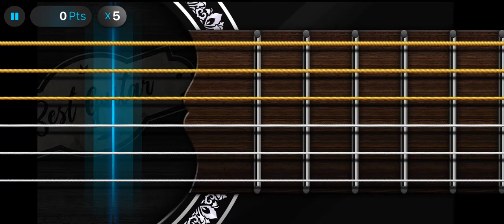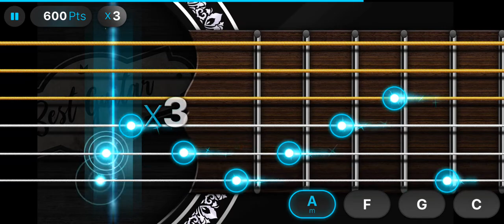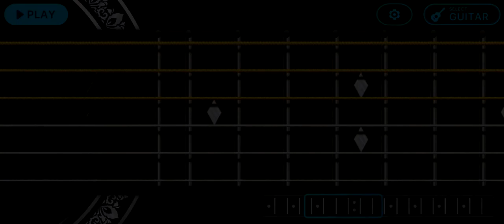Guitar (by MWM) - free offline music game for Android and iOS - gameplay.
Best guitar game on the Play Store!

Playing the guitar has never been this easy! Learn thousands songs, tabs & chords, and create awesome music directly on your device. Play just like you would with a real pro guitar: chords of all difficulties, arpeggios, guitar bending, picking, riffs ...enjoy awesome feedback and ultra realistic sound! Feel like jamming? Try the free play mode interface and create your original music songs. +2000 pro chords available to get crazy!

The app offers tons of songs with easy lessons, and new tabs are added every week! Don't waste more time, start playing now!